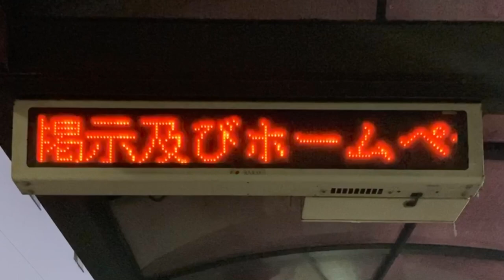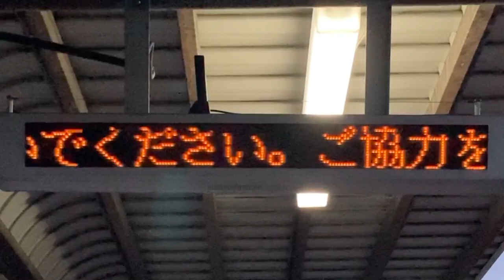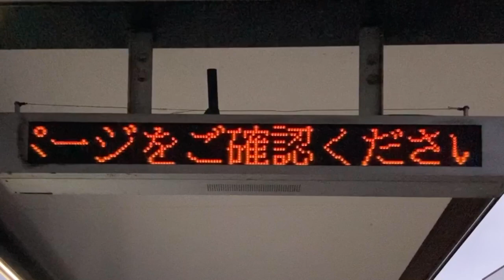JR伊丹駅西口 バスのりば LED電光掲示板(接近情報/バスロケ) 伊丹市営バス オービカル(AUVICUL) ビッグサンズ 小糸工業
0:00 3番のりば オービカル(AUVICUL) ビッグサンズ 電子ディスプレイSBD-80α TAIYOKASEI
1:10 4番のりば 小糸工業 表示器 CS 日米電子(株)
2;02 5番のりば 小糸工業 表示器 CS 日米電子(株)